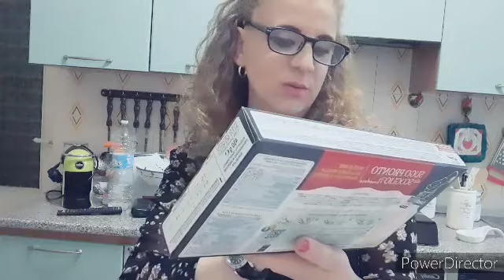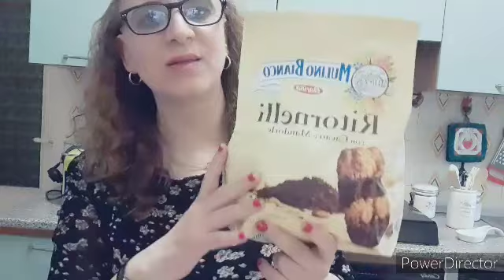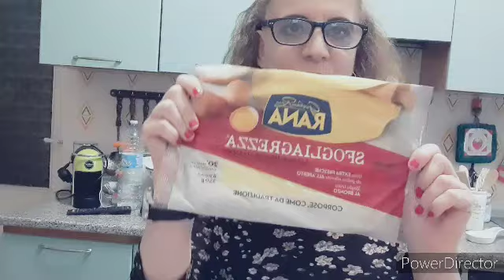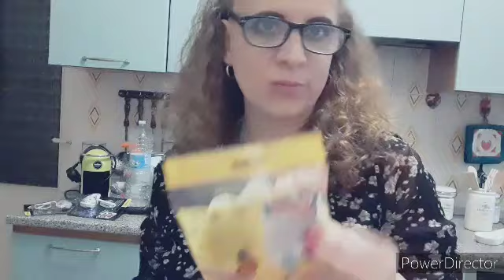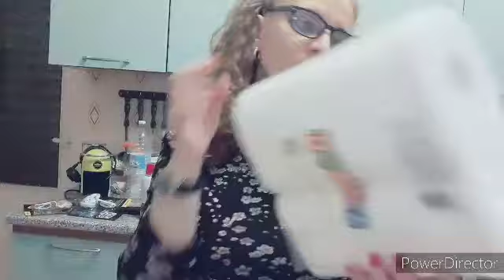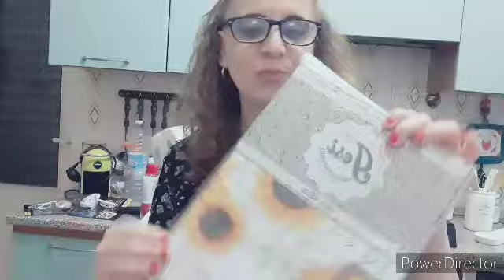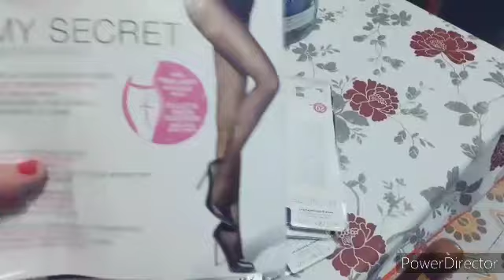Ciao bellezze due svuota la spesa#